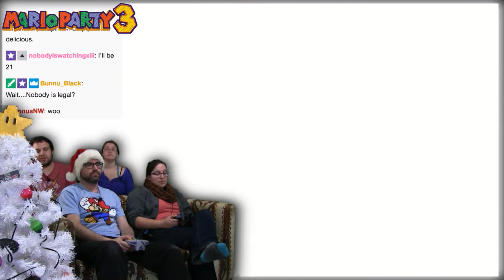Weeb Games Are Dead! -- Mario Party 3 #3 -- No Talent Gaming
Mario Party 3! It's Mario Party 2, but with more boards.  No really, there was no innovation between 2-3 like there was between 1-2.

BTC:bc1q6udqgvfm9uaj59l24ut7f73wvsfu707kk6pn3m